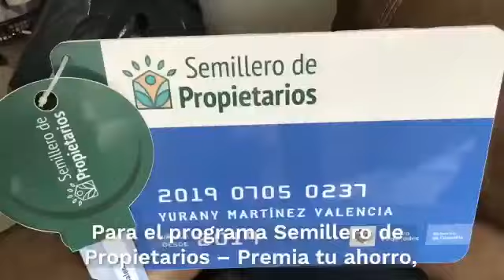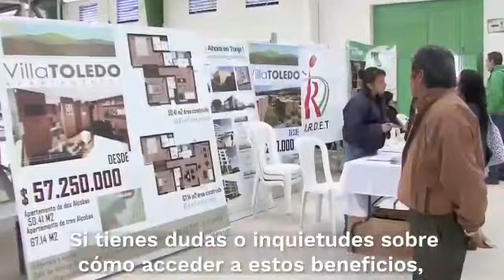Ministerio de Vivienda anuncia entrega de subsidios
El Gobierno Nacional entregará 200 mil subsidios de vivienda a partir de este año y hasta el 2022